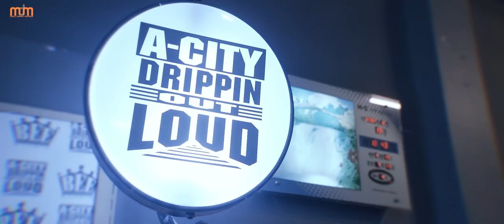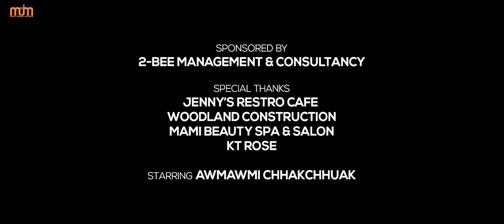MAIS BEE & EL K - PIANGVANNEIA (OFFICIAL)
Piang Vanneia
Composer - Mais Bee & Lawmkima ( EL K)
Beat - Drac Frost
Mixing & Mastering - Mais Bee & Jo~Dasemicolon
Recording - BEE STUDIO
Starring - Awmawmi Chhakchhuak